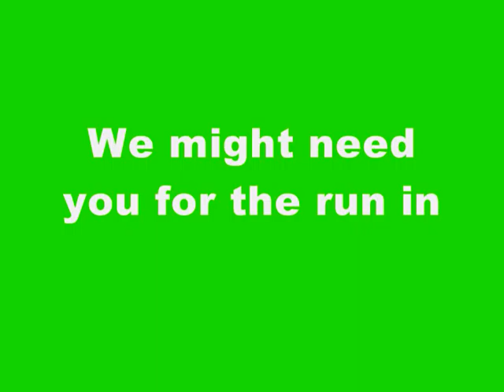Eggs Burnadict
Humupty numpty. Rangers player gets beat by eggs. Cartuja, KDS